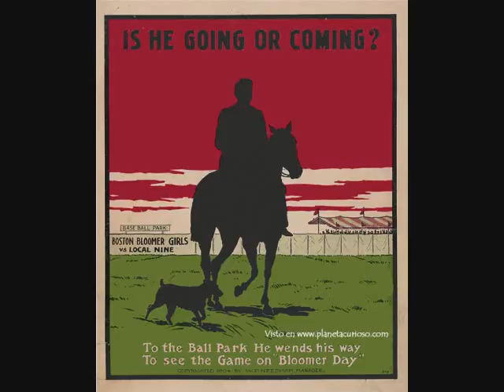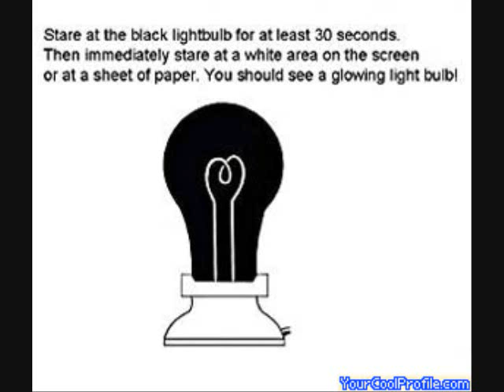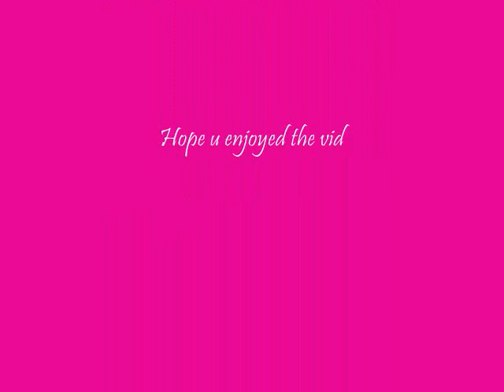Optical Illusions 2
Enjoy the video. Did u c the vampire, lol.